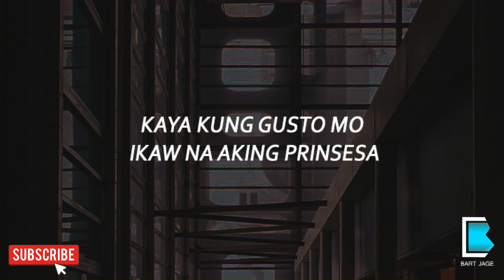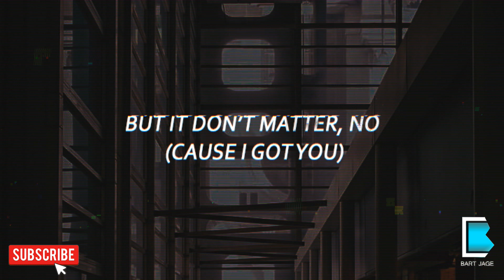higit pa | Tagalog lyrics